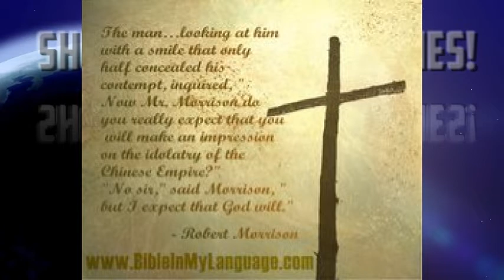Robert Morrison | Translated Bible into Chinese | Short Biography series | Mission Edify